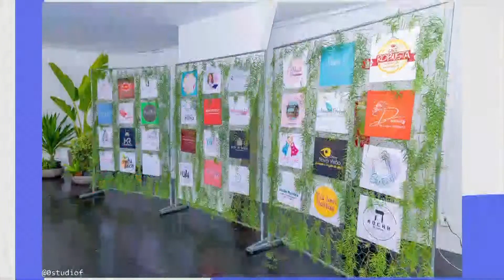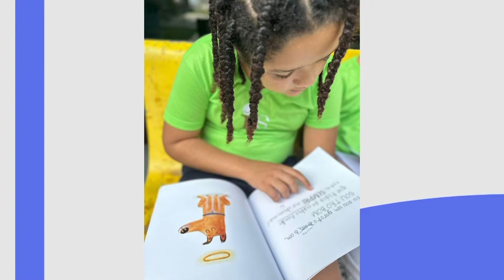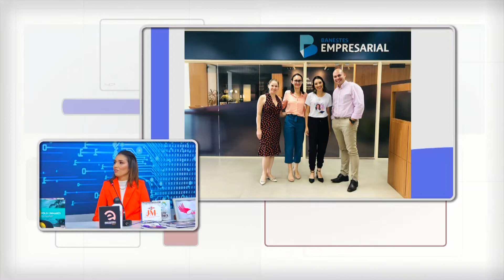MULHERES INSPIRADORAS - Bate Papo das 6 - 26/09/2023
Apresentação:
Lorena Bassi Capucho - Psicóloga e Apresentadora

Entrevistadas:
Patrícia Reis de Souza Muniz - Artista Plástica
Maressa Schmit - Consultora de Beleza

REDE SIM TV - ESTA É DA TERRA! 😉